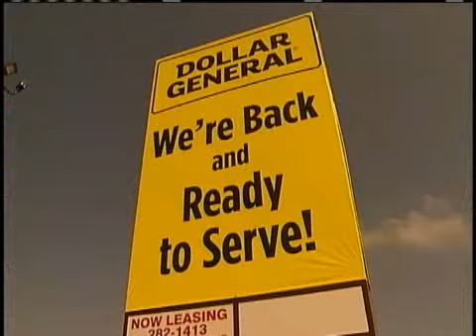Gentilly Celebrates With Market Place Fest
Businesses in Gentilly celebrate a return to business four years after Hurricane Katrina. The Gentilly Market Place Fest, being held in the parking lot at the Oak Park Shopping Center, will feature crafts and foods from Gentilly businesses and promote the return of business to the Gentilly area.